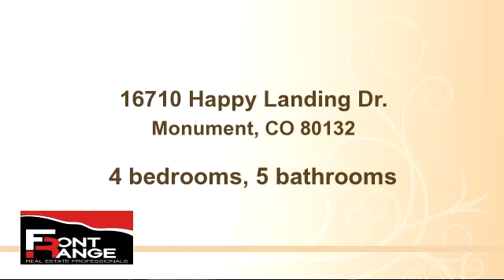Home for sale - 16710 Happy Landing Dr., Monument, CO 80132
Newly constructed CUSTOM MASTERPIECE secluded with trees and remarkable pikes peak views; no expense spared in finishes including Amish scraped wood floors, Highlands stone from Telluride, Knotty Alder doors and cabinetry throughout, 10 ft ceilings with 8 foot doors, 4 grand fireplaces (gas or woodburning);Master Suite features private deck with seasonal closets and access to laundry facilities; Gourmet kitchen with stainless Wolf appliances, granite; large walk-in pantry adjacent to hearth room or breakfast nook.Open main level perfect for entertaining with picturesque windows; guest suite with full bath and deck access and staggering views; lower level features wetbar & large family room with guest suite, 4th bedroom, additional 3⁄4 bath and large unfinished area for additional expansion for wine room, gym or additional bedrooms, if desired. You will fall in love with the privacy, views and quality in this one of a kind home. Tranquil covered back deck access to landscaped back yard and sitting area with fire pit, PERFECT for entertaining; 30x40 metal building for shop or conversion to barn (2 horses allowed); granite throughout; water recirculating system for heater; Lochnivar Radiant System; 67 Gallon Water Heater. Sprinkler system in landscaped yard, two gorgeous water features in front and back, garage insulated and plumbed for natural gas. Sod to be installed for smaller are in back. AMAZING!

Bedrooms: 4
Bathrooms: 5 bathrooms
Square Feet: 6502
Price: $1,250,000

08/30/2015 10:30:01 am

Last modified: